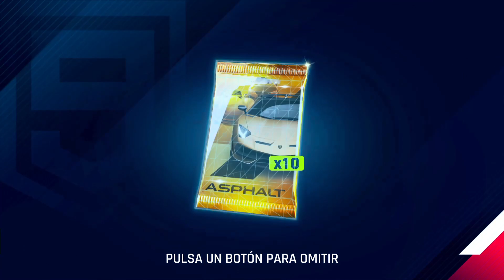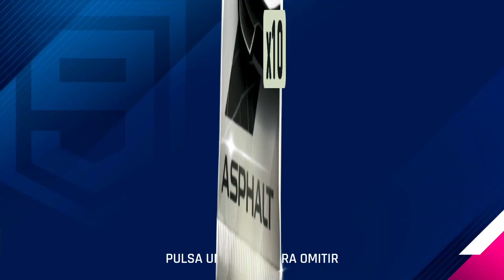😱Cómo DESBLOQUEAR LAMBORGHINI AVENTADOR SVJ ROADSTER😱 Desatado SOBRES Asphalt 9 - Nintendo Switch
DESBLOQUEANDO el LAMBORGHINI AVENTADOR SVJ ROADSTER. Gracias a su DESATADO y a comprar SOBRES PACK OPENING. ¿GL me TRolleará?

¿Has desbloqueado el LAMBORGHINI AVENTADOR SVJ ROADSTER?

0:00 LAMBORGHINI AVENTADOR SVJ ROADSTER
3:00 ABRIENDO SOBRES
9:00 DESATADO LAMBORGHINI AVENTADOR SVJ ROADSTER
10:30 DESBLOQUEANDO LAMBORGHINI  AVENTADOR SVJ ROADSTER
13:00 SUBIENDO LAMBORGHINI  AVENTADOR SVJ ROADSTER
14:00 COMPETICIÓN LAMBORGHINI  AVENTADOR SVJ ROADSTER
20:00 CLASIFICAIÓN